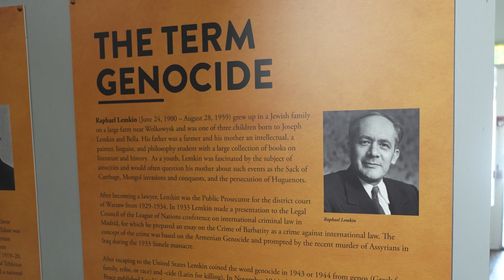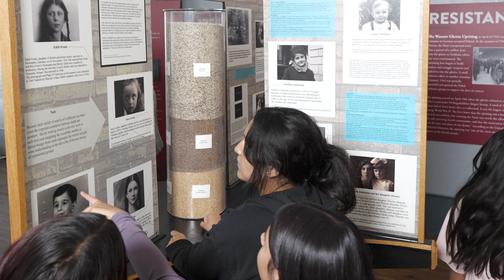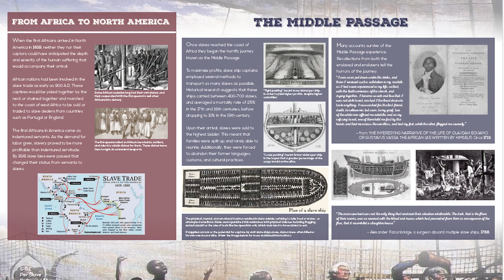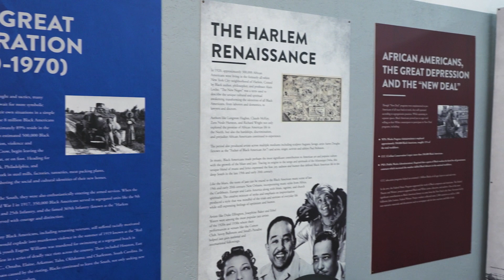NMHIM Museum Overview (5 minutes)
This video provides an overview of our museum, our exhibits and our educational programs. For more information about our museum, please visit our